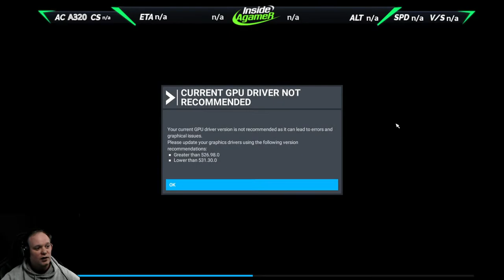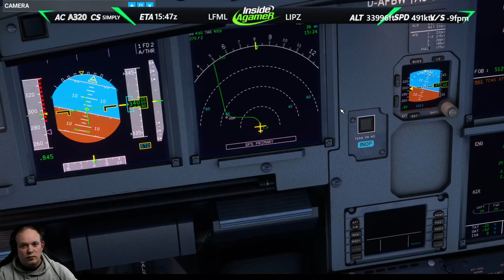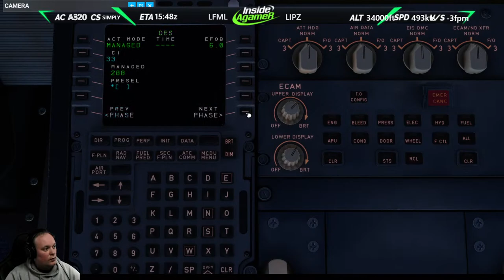Microsoft Flight Simulator - Fly By Wire A32nx - Simply Connect Virtual Airlines - LFML To LIPZ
Microsoft Flight Simulator - Fly By Wire A32nx - Simply Connect Virtual Airlines - Route Tbc

Storage --
2TB Main SSD
540 GB M2.e ssd
2TB Game Install Drive